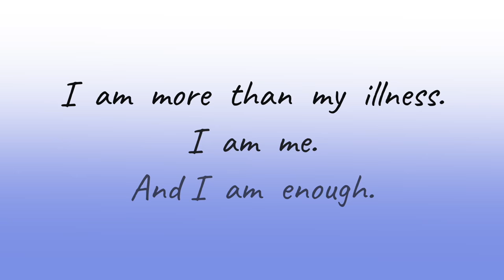Amy Waddle - Cuesta Forum Talk 10/1/18